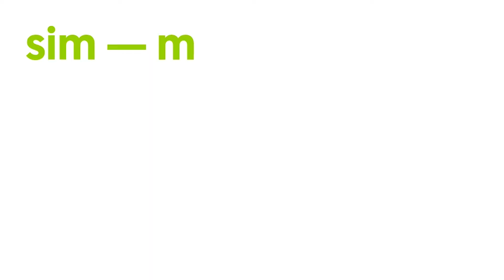Ref 1564 Casa a Vic - Carrer Josep M Pallàs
Torre en venda de 260 m² en un solar de 375 m², distribuïts en 3 plantes totalment reformades. En planta baixa de 121,50 m² disposa de vestíbul, cuina office, menjador sala d'estar, 1 habitació doble o sala de jocs, bany, garatge per un cotxe i traster. En la planta primera de 108,90 m², es troben 3 habitacions dobles, bany complet i un estudi. En la planta superior de 30 m², disposa d'una habitació suite amb vestidor.

Terres de gres i parquet, fusteria interior de roure, tancaments exteriors de fusta amb persianes elèctriques, aspiració centralitzada, osmosi i descalcificador. També es disposa de dipòsit d'aigües pluvials.

Ubicada davant de zona esportiva en una zona molt tranquil·la de Vic.

Actualment llogada amb bona rendabilitat